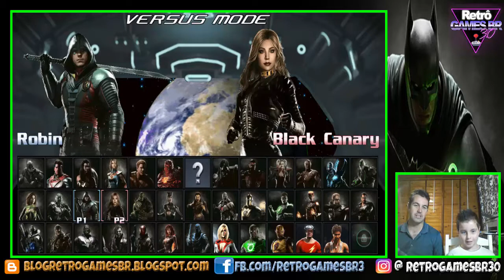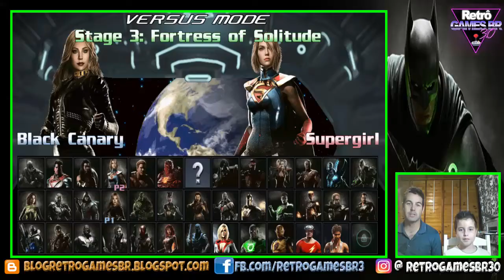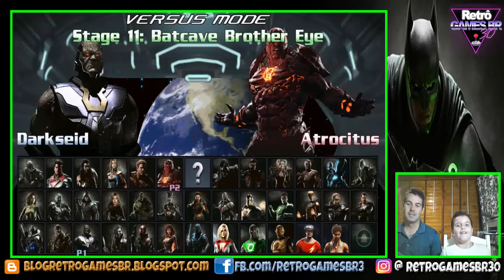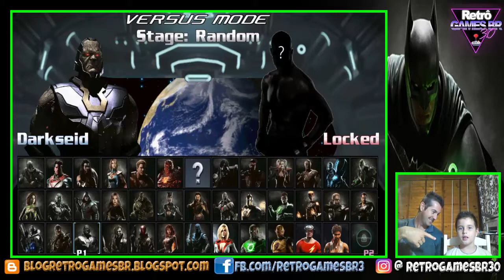Injustice 2 - M.U.G.E.N. - Arthur vs Fernando, quem se deu Melhor?